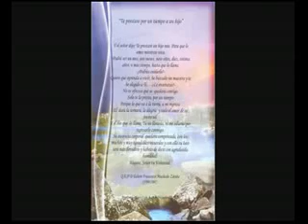EDSON WARRIOR Q E P D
EDSON ES PRIMO MIO LE DEDICO ESTO DESDE EL ONDE DE MI CORAZON ESPERO Y LES GUSTE CON TODO RESPETO A SUS PAPAS CHICOS DE LOS WARRIOR SI LO VEN COMENTENMELO HAGANME SABER QUE OPINAN